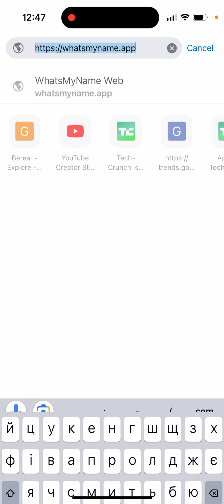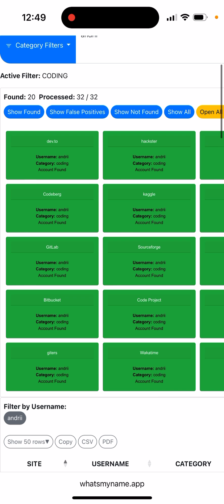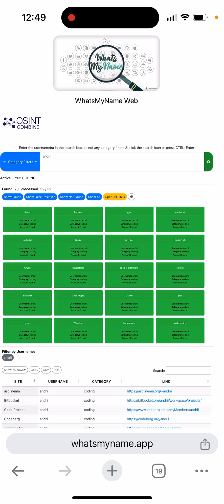WhatsMyName app - how to use